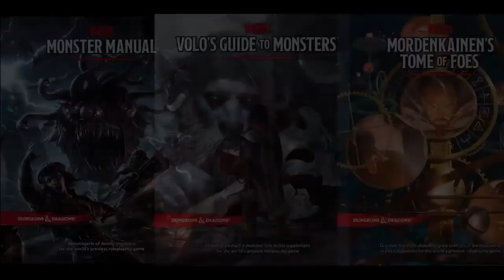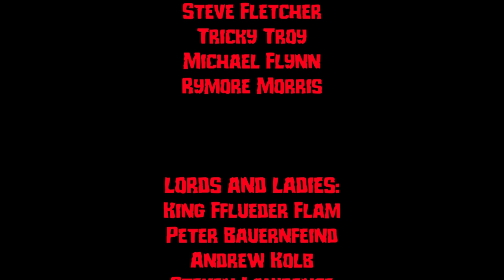Monster Monday: Troglodyte - D&D, Dungeons & Dragons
On this episode of Monster Monday, I explore the Troglodyte from the Dungeons and Dragons Monster Manual.

===[ PATRONS ]===

EXECUTIVE PRODUCER:
Adam

Jenn the Goblin Queen

Erik Stearns
Good Hair Vibes

Kugro

PLAYER:
DoD Spec Ops
TopoMusicale

MINOR DEITIES:
Bob from Philly
Mother Shadow
Rowjimmy21
Steve Fletcher
Tricky Troy
Michael Flynn
Rymore Morris

LORDS AND LADIES:
Peter Bauernfeind
Andrew Kolb
Steven Lawrence
Marie Listopad
Mooxhu
PacNW
Dirty Samurai

PATRONS OF THE REALMS:
David Ayotte
Doughboyski
GoroGoro315
MM
John Newberry
Swithpelt
The Almighty Alaric
Vance A.
Walker

LOYAL SUPPORTERS:
Andy J

John Ruden